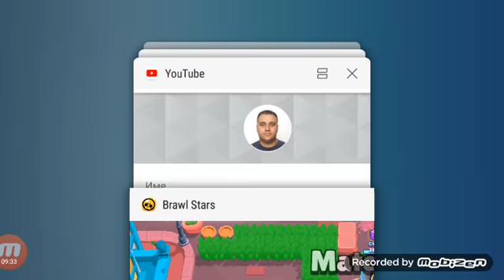Brawl stars ep2